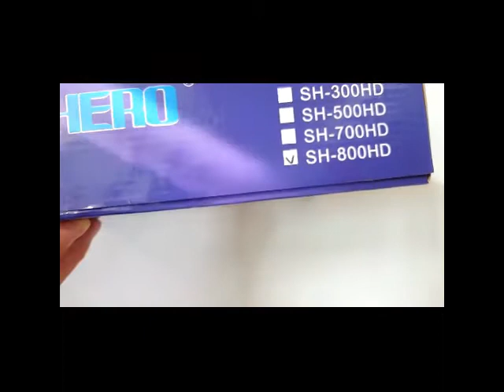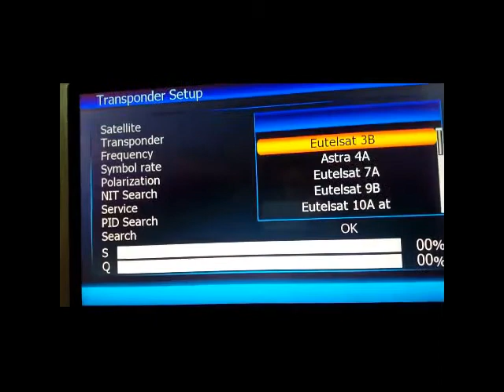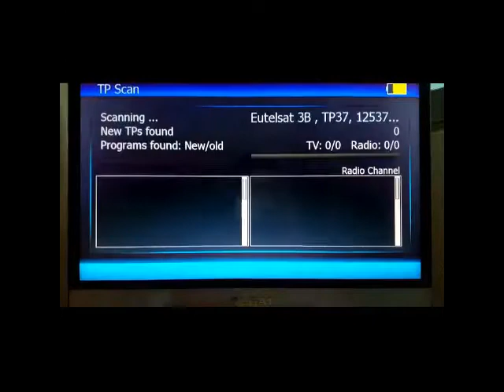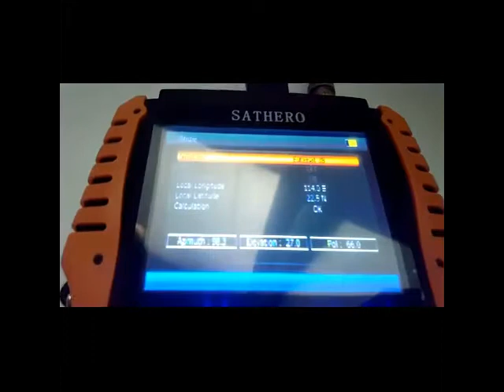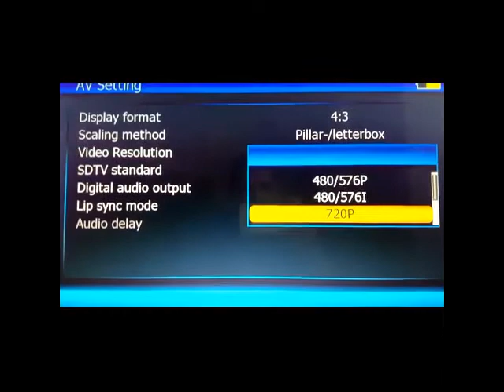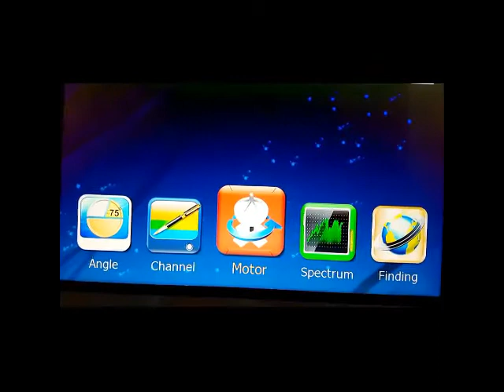SATHERO SH 700 HD SATELITFINDER